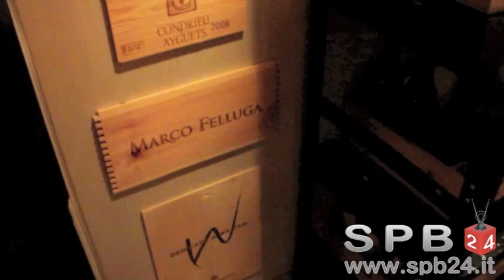Il secondo compleanno del ristorante Gusto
Il ristorante italiano Gusto di San Pietroburgo festeggia il suo secondo compleanno e lo staff di SPB24 non poteva mancare all'appuntamento. La piacevolissima serata è stata scandita dalle meravigliose note d'un gruppo jazz e dai piatti d'alta cucina del maestro Fabrizio Fatucci. Siamo già in attesa del terzo compleanno del ristorante!